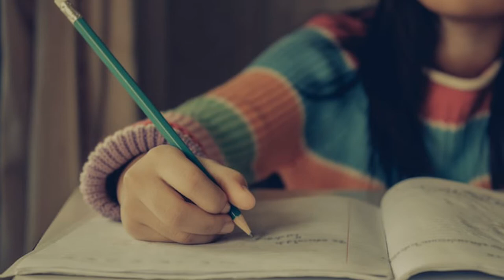99.9 % লোক সফলতার এই রহস্য জানে না।। The Secret Of Successful man in the world..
Gyas keep your support  from success tutorial center .

                                          .DISCLIMER.
.Allowance is made for "fair use " for purposes such as criticisn, comment, news report,  teching , scholarship , and Resarchas, fair use is a use permitted br copyright status that might otherwish be infringing, non profite , education or personal use tips the balance in favor of fair use.